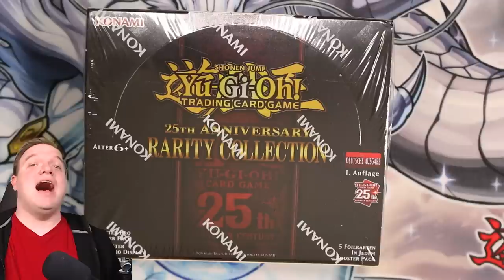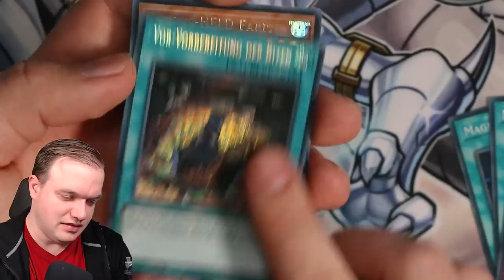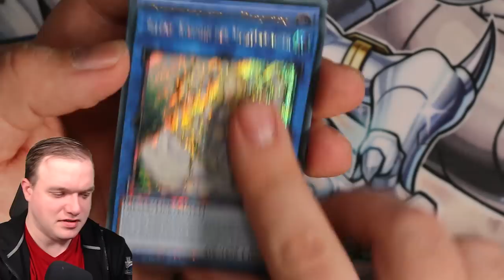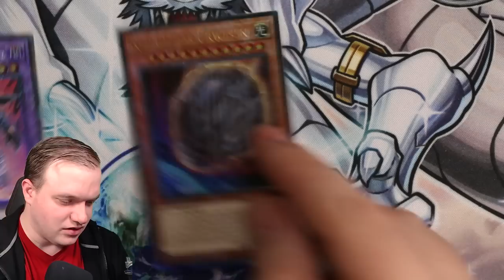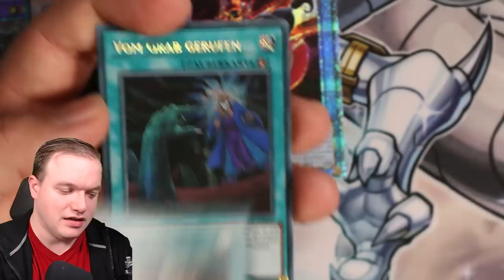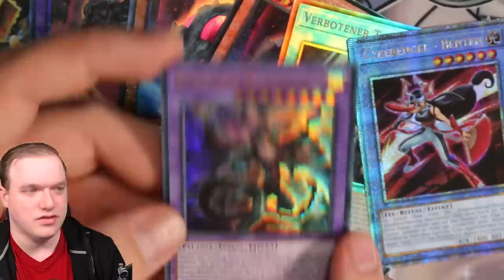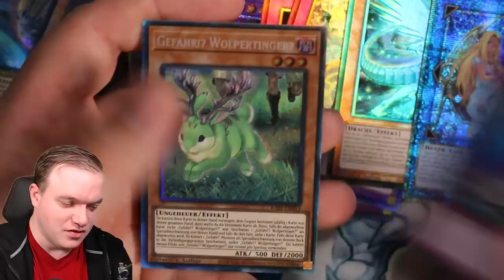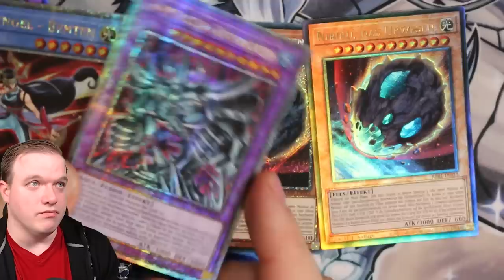Yu-Gi-Oh! DAS BESTE SET EVER! 25th Anniversary Rarity Collection! Opening!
Am 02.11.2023 kommt die 25th Anniversary Rarity Collection raus. Ich habe die Möglichkeit bekommen es schon früher zu öffnen.
Viel Spaß!